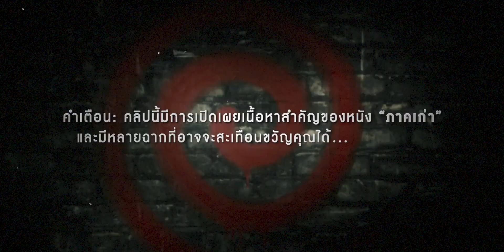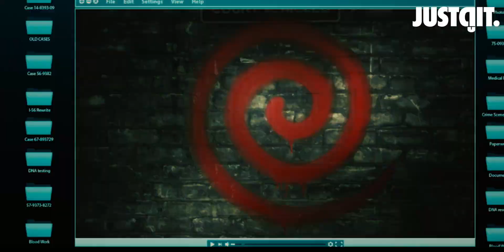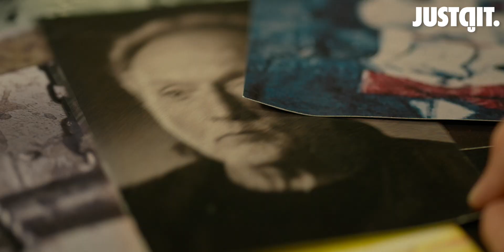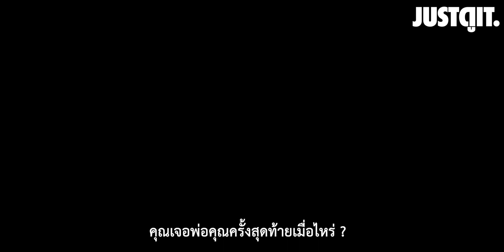รู้ไว้ก่อนดู SAW IX: SPIRAL เกมลอกอำมหิต 🪚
ปลุกชีพ "เกม-ตัด-ต่อ-ตาย" สู่ความโหดขั้นกว่า
Chris Rock และ ทีมผู้สร้างแฟรนไชส์ SAW จัดเต็ม
เกมกับดักมรณะ กลับมาพร้อมความสยอง "สายพันธุ์ใหม่"

เรื่องราวบทใหม่ในจักรวาล

SPIRAL: From The Book of SAW เกมลอกอำมหิต
18 พฤศจิกายน ในโรงภาพยนตร์